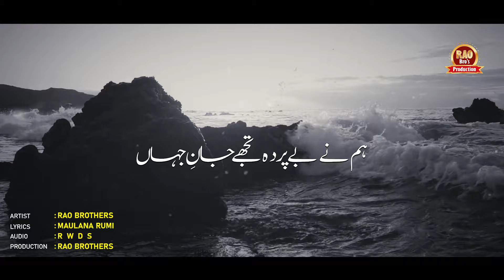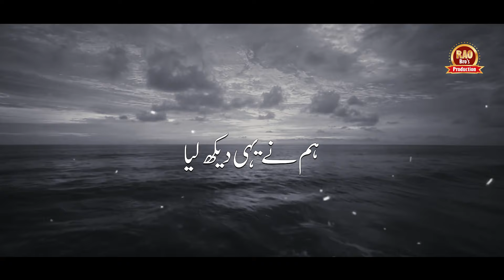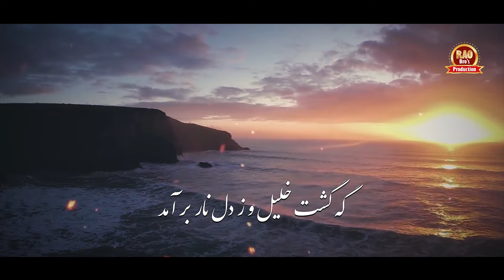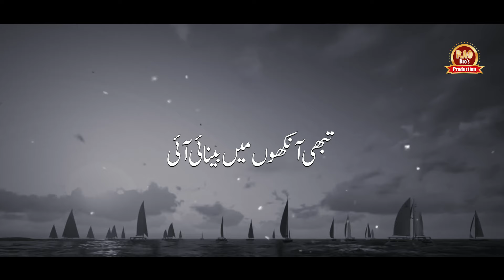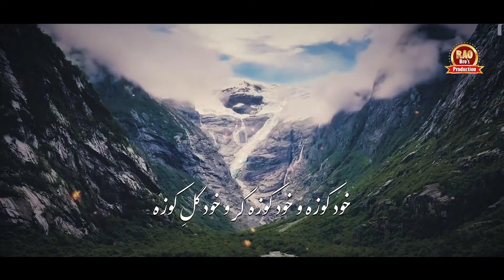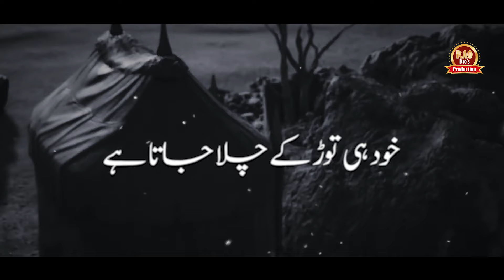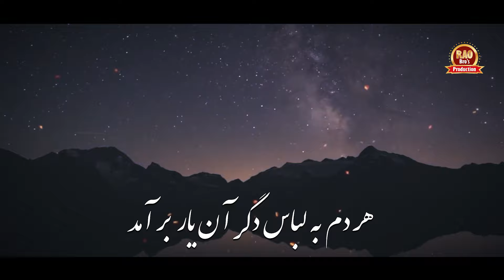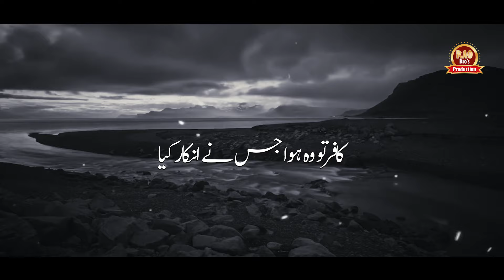'Har Lehza Ba Shakal Aan' Rao Brothers | Best of Molana Rumi Poems | Farsi Qawwali+Sufi Song | 2021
Har lehza ba shaklay…
by Hazrat Rumi r.a
Har lehza ba shaklay but-e-ayyar baraamad
Dil burd-o-nihaan shud
Har dum ba libaas-e-digar aan yaar baraamad
Gah peer-o-jawaan shud
0' that trickster idol-beloved! Every time he made an appearance, he had a different faceHe pulled the people's hearts,
And hid from view.
Every time he came out
in a different garbHe was sometimes young,
And sometimes he was old.
Khud kuza 0 kuza garo khud
gil-e-kuzaa
Khud rind-e-subu kash
Khud bar sar-e-aan kuza khareedaar baraamad
Ba shikast o rawaan shud
He was himself clay and flask,
And potter, and also the wine tippler.
And then he himself came out
As buyer for the flask,
And he broke it, and moved on.
Nai nai ke hameen bood ke mi aamad o mi ruft
Har qarn ke deedum
Nay! It was he that came and went
In all the ages, as I saw,
Taa aaqbat aan shakl-e-arab vaar baraamad
Dara-e-jahaan shud
Till finally, he showed himself
In the Arabian's form and took the
world for his kingdom.
Nai nai ke hamoon bood ke mi guft anul haq
Dar soorat-e-Mansoor
Mansoor na boodaan ke baraandaar baraamad
Naadaan ba gumaan shud
Nay! It was he who proclaimed
"I am the Truth" In Mansur's words;
It wasn't Mansur who was in public view,
On the scaffold, Fools fell into error.
Rumi shukhanay guft na guftast 0 na goyed
Kas dar hama aalam
Kafir shavad aan kas kay ba inkaar baraamad
Mardood-e-jahaan shud
Rumi has spoken in denial,
And none in the wide world speaks or Spoke thus.
Those who come out in denial Are cast out,
And become rejects, world-wide.
Translated by S. R. Faruqi
Reciters Rao Brothers
Audio Rwds